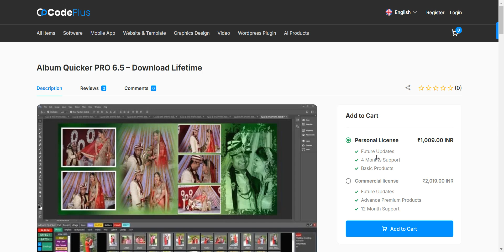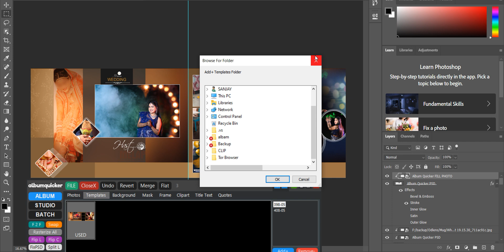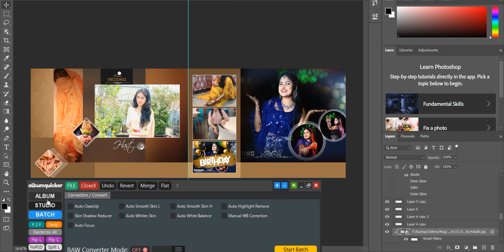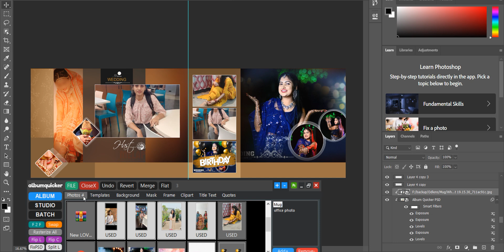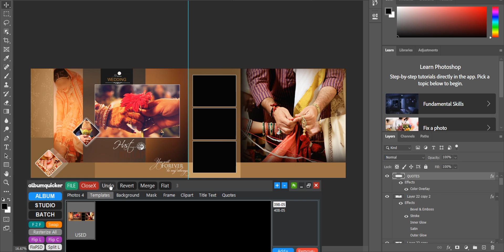Auto Album Design Software || Wedding Album Design PSD Free Download | Odisha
Looking for an easy and efficient way to design stunning wedding albums? This powerful tool helps photographers and designers create professional wedding albums quickly, saving you time and effort.

✨ Features of the Auto Album Design Software
- Easy-to-use interface for hassle-free designing
- Professional wedding album templates
- High-quality PSD files ready for free download
- Customizable templates to match your creative style
- Perfect for wedding photographers and graphic designers

🚀 **Download Free PSD Templates**:
In this video, we also provide free PSD templates for wedding album designs. These templates are fully editable, allowing you to customize them for your clients' needs.

"Looking to create beautiful, personalized photo albums with ease? In this video, we explore the top 5 photo album design software options for 2024. Whether you’re a professional photographer or just want to make a memorable keepsake for your family, these tools will help you design stunning photo albums with minimal effort.

We’ll cover:

Key features and benefits of each software
User interface and ease of use
Pricing and available templates
Pros and cons to help you choose the best fit for your needs